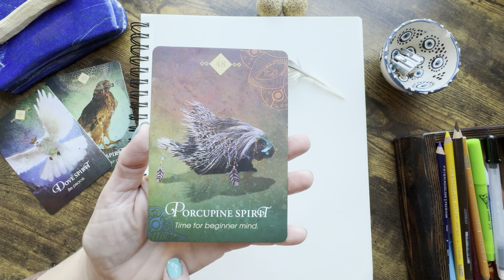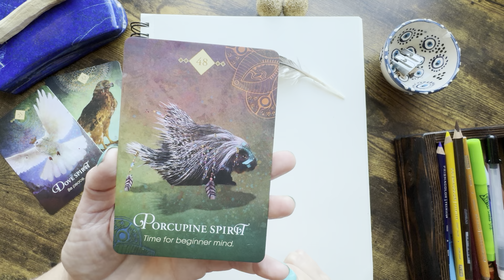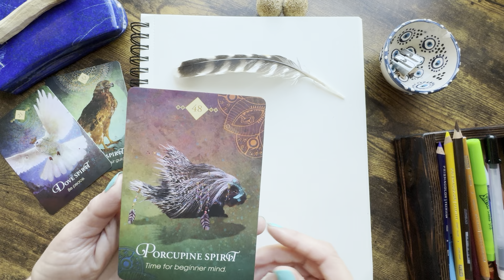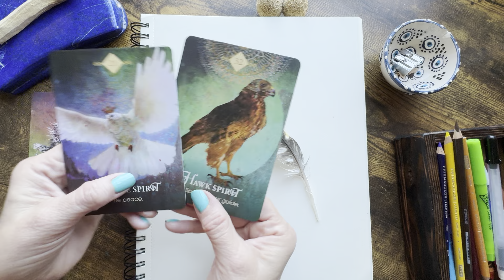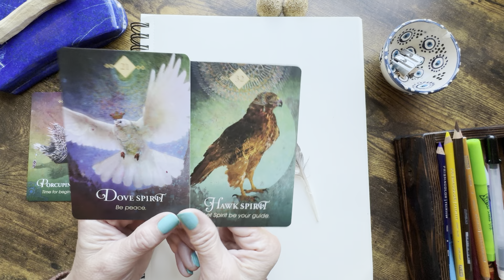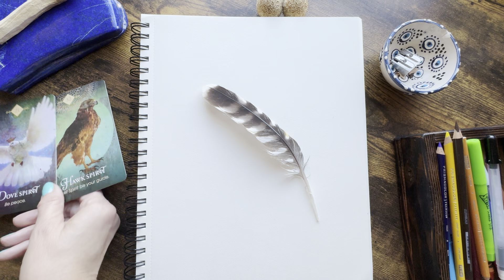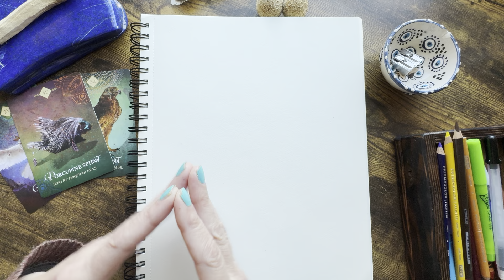Deciphering Bird Messages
The Power of Your Other Hand  by Lucia Capacchione